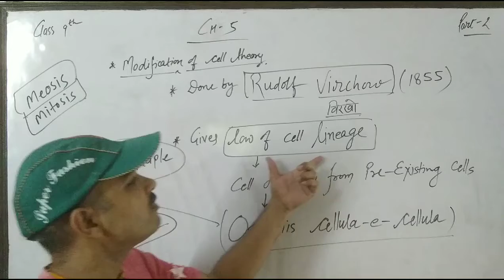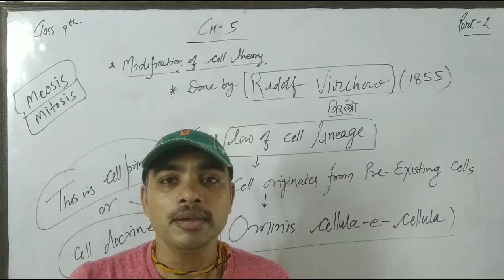Modification of cell theory